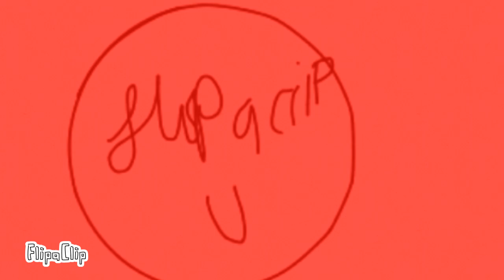Corna meme + 6×3 meme